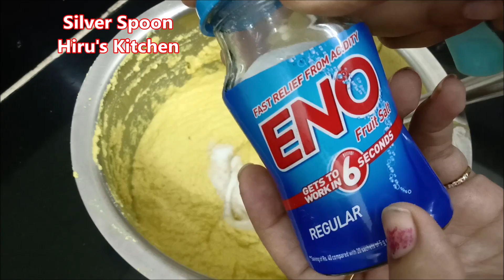પરફેક્ટ સુરતી સ્ટાઇલ- વાટી દાળના ખમણ-વાટેલી દાળના ખમણ-Vati dal na Khaman- Das Khaman- Curd Khaman